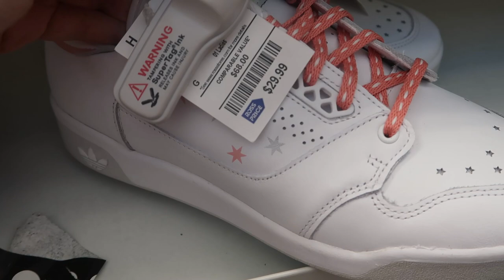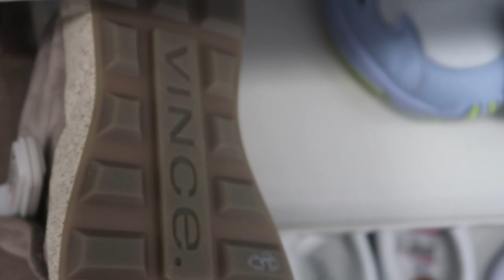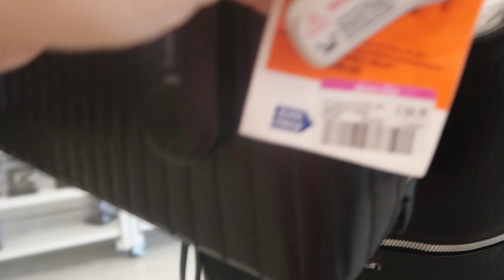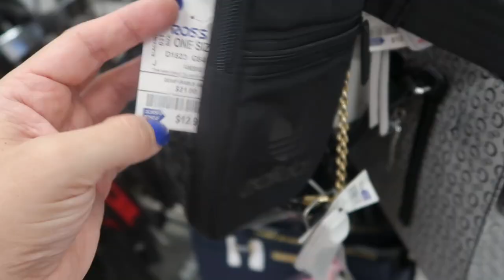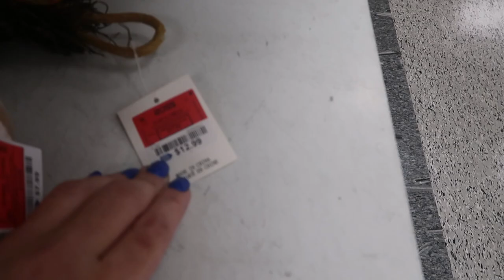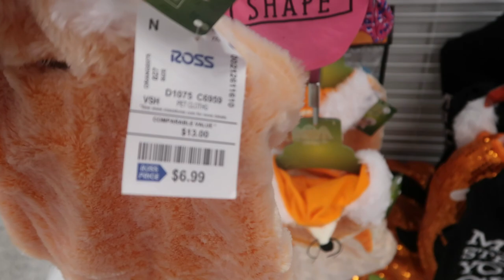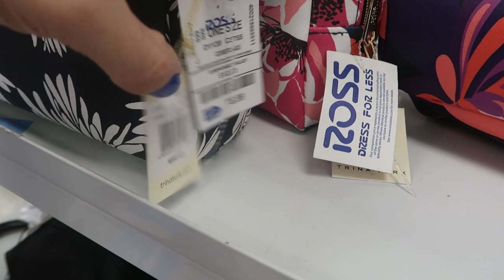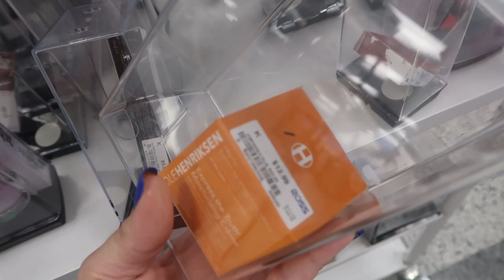ROSS SHOP WITH ME DESIGNER SHOES, HANDBAGS, FALL DECOR & MORE // RELAXING SHOP WITH ME FALL 2020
Hi ladies - today I am excited to share a ROSS DRESS FOR LESS SHOP WITH ME!  Today  looked at the SHOES, HANDBAGS, FALL DECOR wallets and makeup.